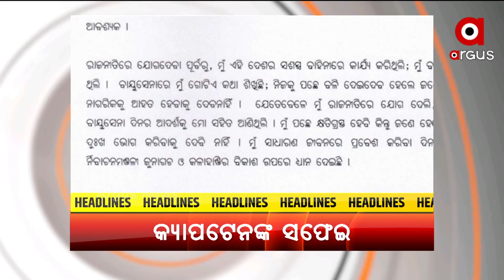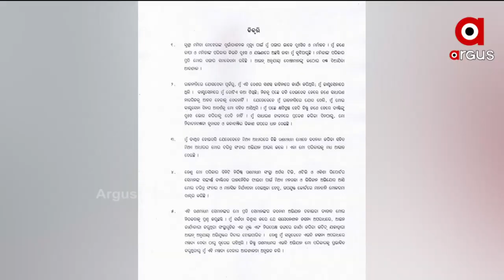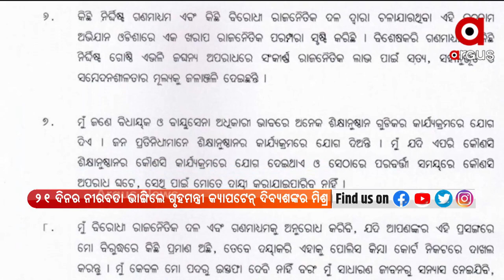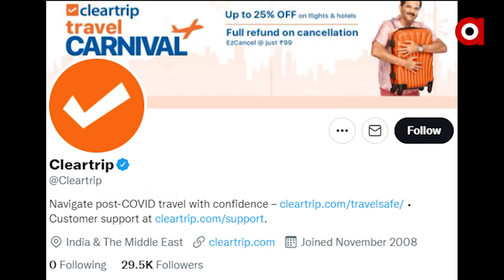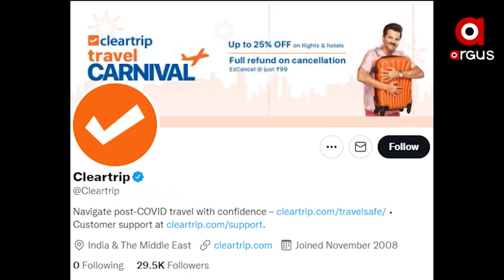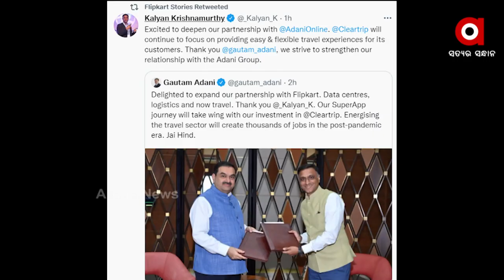DESHA DUNIA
DESH BIDESH